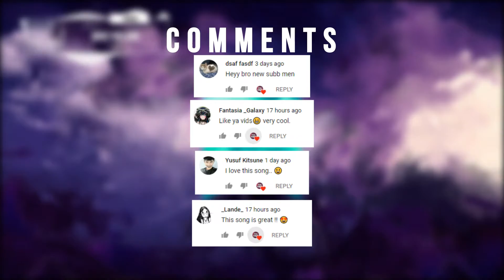Spaze - Who You Are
Visk Vibes